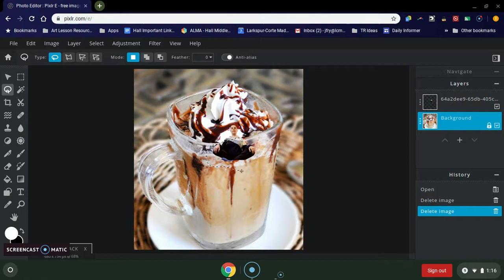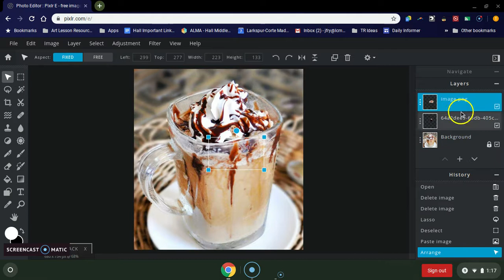Mini_Me_PIXLR_Cut_Piece_BG